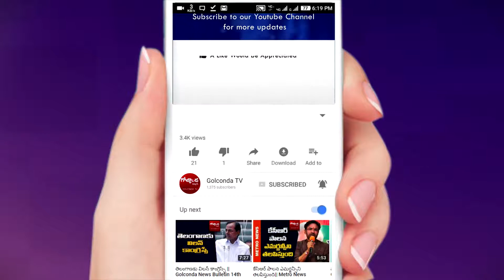|| మామిడి టెంకతో ఉపయోగాలెన్నో తెలుసా..? || Newsw Golkonda ||